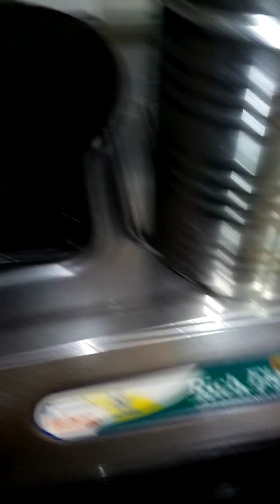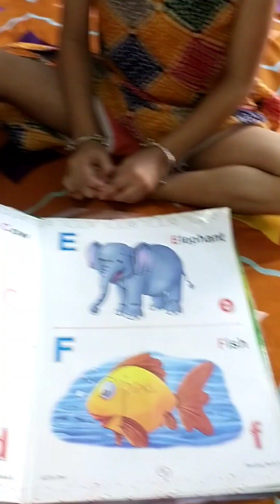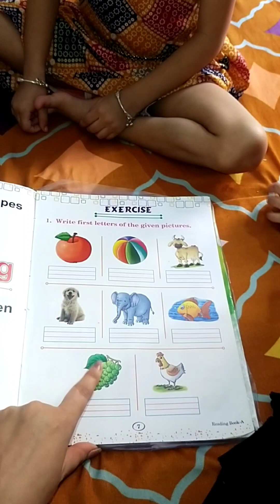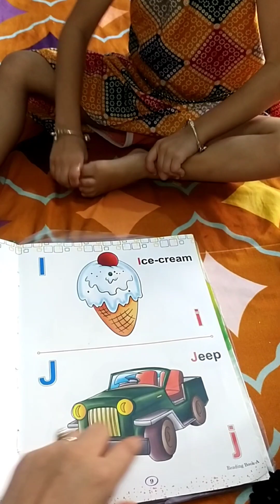Daily routine with twins baby's 💗 Rauthan & family vlog